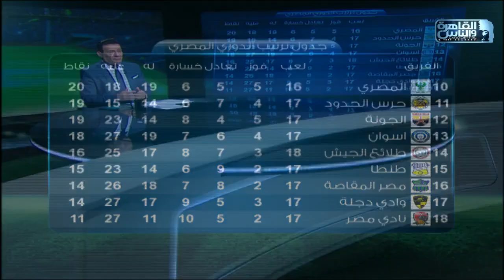تعليق ساخن من مدحت شلبي على مباراة انبي وطلائع الجيش .. مباراة مملة مستحملتهاش لكن بداية طيبة للفار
تعلي ساخن من مدحت شلبي على مباراة انبي وطلائع الجيش .. مباراة مملة مستحملتهاش لكن بداية طيبة للفار